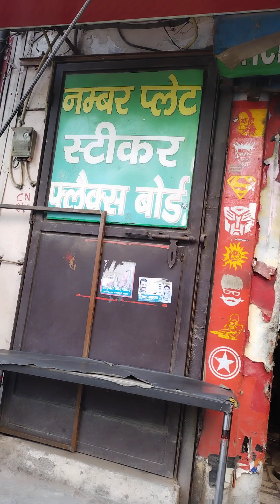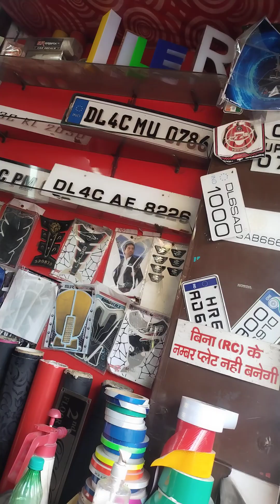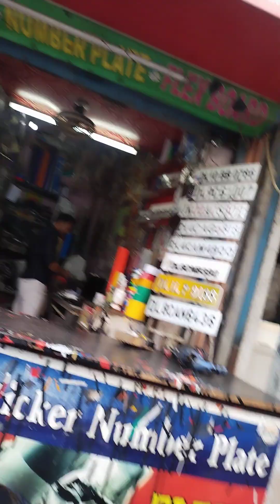Janak Puri jail road in bikes Market on road services Part - 10 Delhi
Meri khamoshi hi meri awaaz hai,
Jano to Pahchano rashtey...